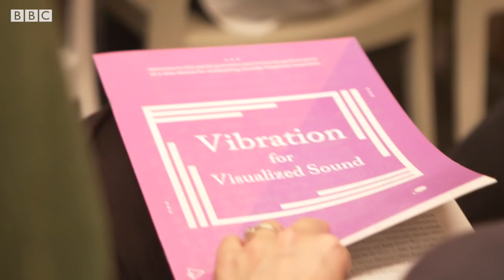‘Magic baton’ helps blind musicians feel conductor - BBC Stories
Kyungho Jeon is a virtuoso percussionist from South Korea. He dreams of playing with an orchestra, but his visual impairment means he can't follow a conductor. A father and son team of inventors have created the 'Haptic Baton' which converts the conductor's movements into vibrations, and could revolutionise the way all musicians play together.

A film by Ruth Evans and Tom Mustill for BBC Ouch and BBC Stories